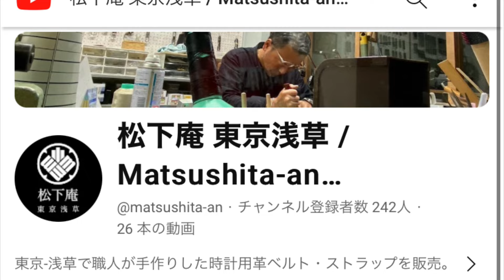【PAM00125】M74 NATO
【Watch】
PANERAI-PAM00125
【Strap】
M74 NATO

"東京-浅草で職人が手作りした時計用革ストラップを販売。様々なブランドのモデルに対応した時計ストラップのオーダーメイドを得意としております。パネライ用のM74ストラップや台座付きのカスタムストラップなど独自にデザインした革ベルトも販売。"